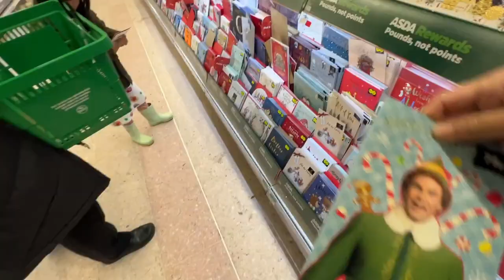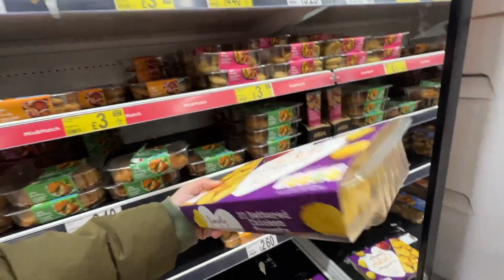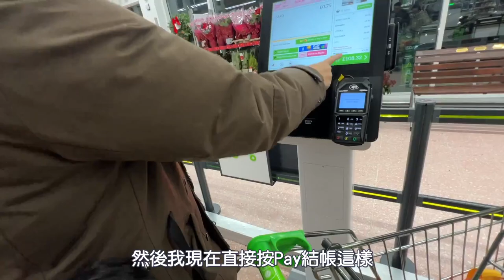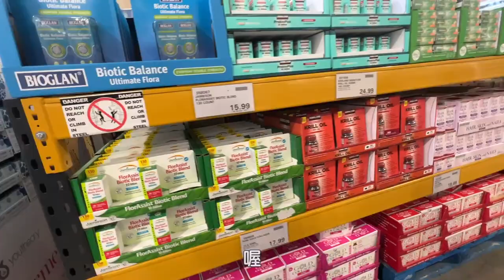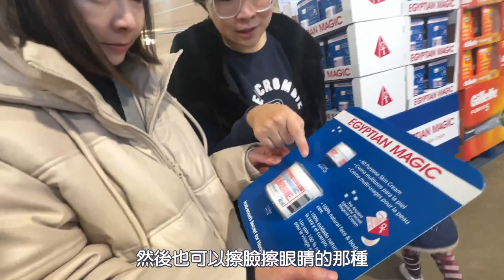【開箱英國超市】在地人帶我們逛超市 • 推薦好物！在英國的Costco賣的跟台灣一樣嗎? 台灣好市多卡可以用嗎？ • 物價比台灣低 ?!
跟英國姊姊生活了兩個多禮拜，姊姊跟姊夫帶著我們逛超市還有分享他們平常生活會買那些東西！
英國Costco也有很多可以買回台灣伴手禮的東西喔：）
以上就是我們的英國超市的分享跟每一位在英國生活的你們及留學生分享喔！謝謝你們看完我的影片，如果喜歡麻煩幫我按個like喔，或是追蹤我的頻道